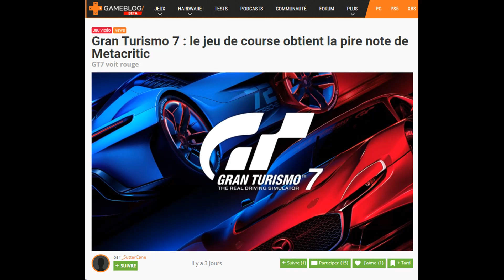GRAN TURISMO 7 - SOMMES NOUS VRAIMENT TROP SEVERES AVEC LE JEU?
👇 Déroulez la barre d'infos 👇
C'est une bonne question.
Ce n'est bien sur que mon avis.